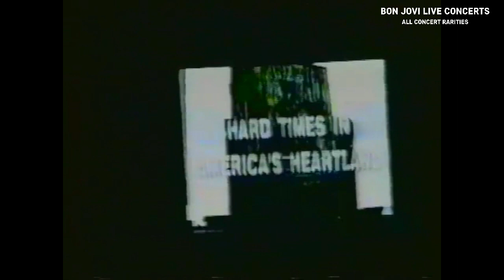Bon Jovi - 2nd Night at Wembley Stadium | Incomplete In Video | London 1995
Bon Jovi
Wembley Stadium, London, England
June 24, 1995
These Days Tour

Setlist:
0:00:00 - Livin' on a Prayer
0:05:36 - You Give Love a Bad Name
0:09:16 - Wild in the Streets
0:15:03 - Keep the Faith
0:22:36 - Blood on Blood
0:28:32 - Can't Help Falling in Love
0:29:32 - Always
0:37:02 - I'd Die for You
0:41:51 - Blood Money
0:44:03 - Blaze of Glory
0:49:40 - Runaway
0:54:38 - Dry County
1:06:45 - Lay Your Hands on Me
1:16:34 - I'll Sleep When I'm Dead (w/ Jumpin Jack Flash and Papa Was A Rolling Stone) (Cuts In)
1:21:08 - Bad Medicine (w/ Shout)
1:31:29 - Bed of Roses
1:39:23 - Hey God
1:47:04 - Rockin' All Over the World
1:53:20 - I Believe
1:58:52 - I'll Be There for You
2:07:53 - Acoustic Guitar Solo
2:12:13 - anted Dead or Alive
2:18:02 - Having a Party
2:19:58 - Someday I'll Be Saturday Night (Cuts-Out)
2:20:26 - This Ain't a Love Song (Pro-Shot)

Please do not create fake Jon BOn Jovi account to post comments or attack someone else's comments, you will be banned from the channel.

Please do not take down or strike, I'm making a new reuploaded and I downloaded from my older channel before YouTUbe takes down my first channel.

If you have the audios from all the decades of Bon Jovi, post them on Mega.nz and send them to me on Gmail